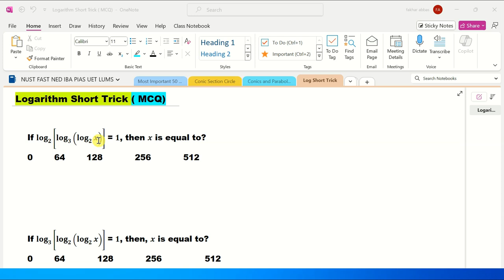Logarithm Shortcut | If log2 [ log3 (log2 x) ] =1 then x = ? | Super Short Trick for Logarithm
🔶🔷 In this video, I have covered how to simplify a certain type of logarithm question of basic mathematics with super short trick.